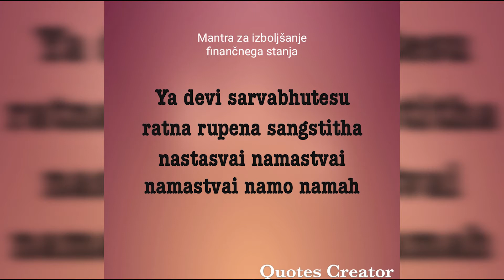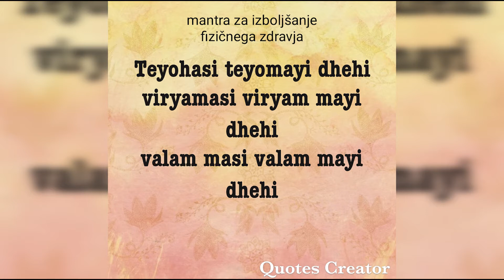Meditacija z Anando, o mantrah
Ananda v tokratni že 5. oddaji o meditaciji, ki jih vsak drugi torek predvajamo na televiziji ETV,
pojasni pomen manter in tudi na praktičnem primeru pokaže, kako se mantra uporablja pri meditaciji.
meditacija Meditacija : Tišina, ki izpolnjuje